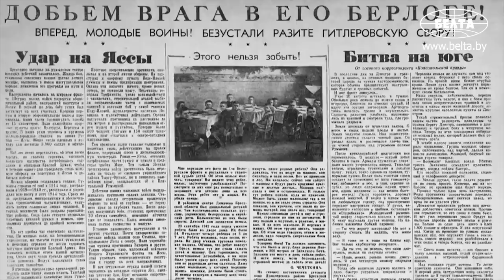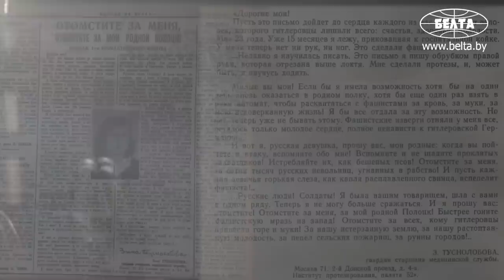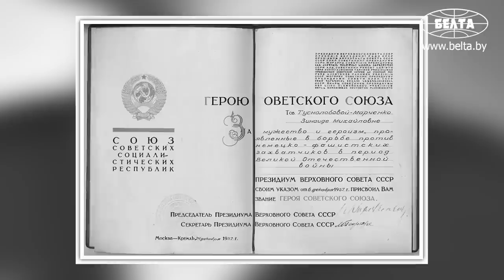На завод её внесли на носилках! История героя: как Зина Туснолобова помогла СССР победить? | ХРОНИКИ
Февраль 1943 года. Курская область. Несколько разведчиков Красной Армии возвращаются с задания и натыкаются на почти бездыханное тело. Изо льда и окровавленного снега его пришлось вырезать финскими ножами. Кто это был и как спасённая девушка смогла вдохновить всю страну на подвиг? Ответ на эти и другие вопросы ищите в документальном проекте БЕЛТА "Хроники".

00:00 Малый Сталинград: "Бои за Воронеж действительно были пеклом!"

01:30 "Это её, полумёртвую и измученную, нашли разведчики под Курском!" Как молодая медсестра попала на фронт?

01:47 Зинаида Туснолобова-Марченко: история семьи Морозовых. За что расстреляли отца?

02:46 "Не страна виновата в бедах людей, а виноваты конкретные люди!" // Почему мать благословила Зинаиду идти на фронт?

03:29 Сколько человек спасла Зинаида Туснолобова в боях за Воронеж?

04:17 "Впрягается в санки и везёт её в госпиталь!" Как Зинаида Туснолобова потеряла руки и ноги?

06:41 "Вселяла веру в жизнь!" Зачем Зинаида Туснолобовала требовала, чтобы её носили по палатам?

07:24 "Пишу всё, как есть". Письмо Зинаиды любимому Иосифу Марченко;

07:46 А что ответил Иосиф Марченко своей возлюбленной?

08:26 Зачем сделали расщепление правой руки?

09:24 О чём мечтала Зинаида Туснолобова? // История про два красных яблока;

09:48 "Перелистывала страницы языком!" Про книгу "Как закалялась сталь";

10:24 "Стала инвалидом и призывала отомстить!" Про "Уралмаш" и пять танков;

11:19 Что было в письме воинам 1-го Прибалтийского фронта? // Надпись "За Зину Туснолобову!"

12:00 После войны её разыскал Герой Советского Союза! И вот, зачем!

12:35 "Такой пример для них был необычен!" // Про переписку с солдатами;

13:18 "Безногие инвалиды передвигались на тележках!" Какая была ситуация, пока не появились протезы?

14:53 Зинаида научилась ходить на протезах?

15:40 "Эти дети не выжили!" Как сложилась судьба Зинаиды после войны?

16:46 "Никогда не хлопотала о себе, а хлопотала о других!"

17:44 Показал страдания так, что вера в жизнь оставалась. Про цикл Доброва "Автографы войны";

18:56 "Могли представлять к награде только своих подчинённых!" Почему Зинаида Туснолобова-Марченко получила звание Героя Советского Союза только спустя 10 лет?

19:55 Первая, кто получил эту награду в Беларуси! // Медаль Флоренс Найнтингейл;

20:46 Что смогла доказать Зина Туснолобова?